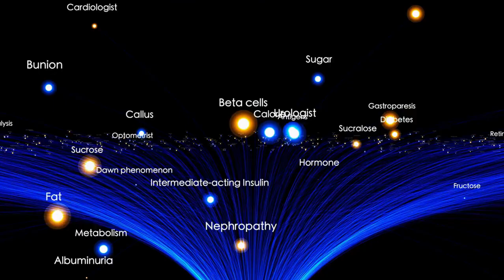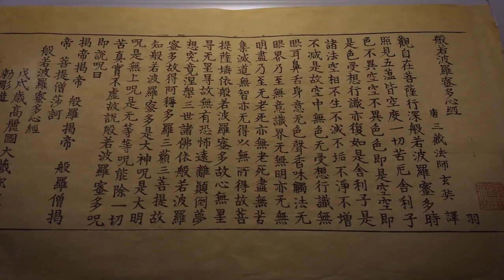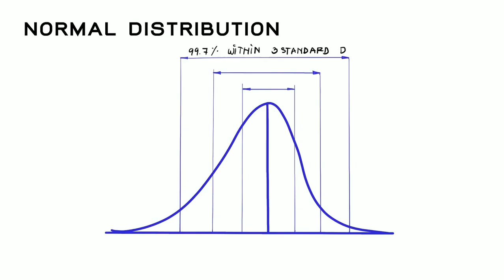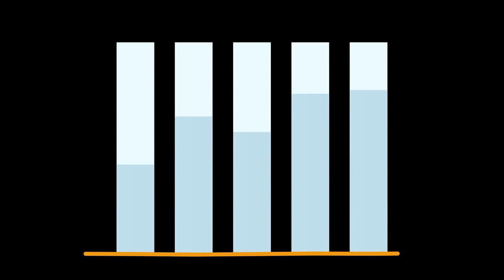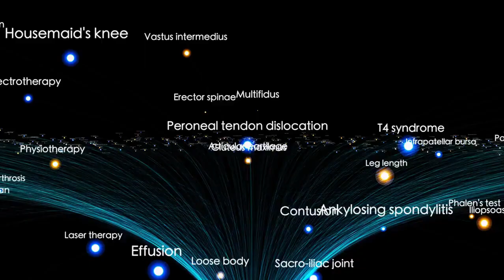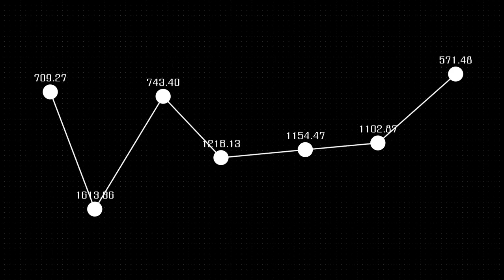Brian Cox Warn: Betelgeuse Supernova Explosion Imminent